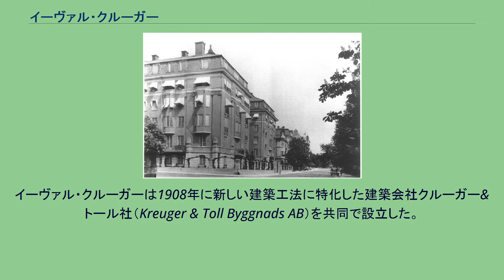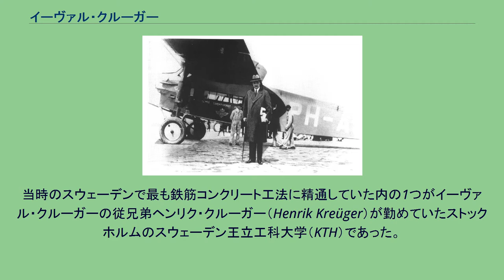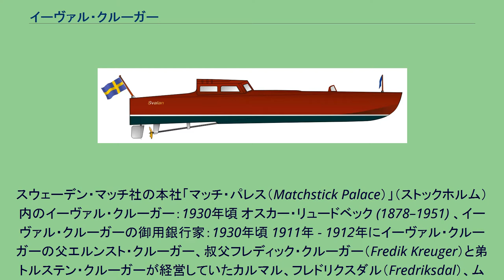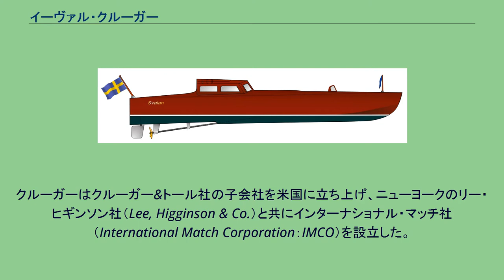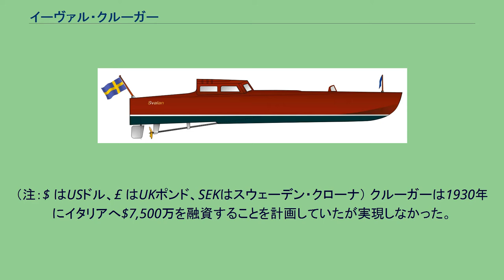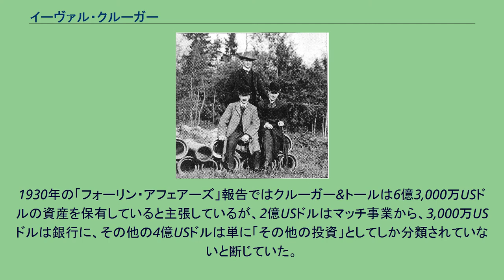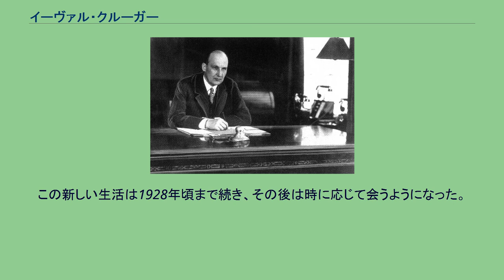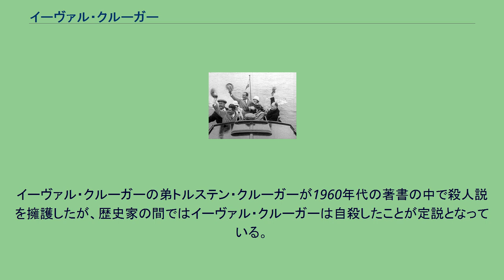イーヴァル・クルーガー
アクセル・ヴェナー＝グレン
イーヴァル・クルーガー（Ivar Kreuger、1880年3月2日 - 1932年3月12日）は、スウェーデンの土木技術者、資本家、起業家、実業家である。
イーヴァル・クルーガーは1908年に新しい建築工法に特化した建築会社クルーガー&トール社（Kreuger & Toll Byggnads AB）を共同で設立した。
積極的な投資と革新的な金融手法で彼は世界的なマッチと金融の帝国を築き上げた。
戦間期にクルーガーはヨーロッパと中央アメリカ、南アメリカの各国政府とマッチの独占を交渉し、最終的に世界のマッチ生産の3分の2を支配することになり「"マッチ王"（"Match King"）」として知られるようになった。
幾分ポンチ方式（Ponzi scheme）として評されるクルーガーの金融帝国は、マッチの独占 を基礎としていた。
世界恐慌の最中に崩壊したが、アクセル・ヴェナー＝グレンに多くの資産を買い取られた。
1932年3月、クルーガーは銃で自殺した。
16歳で卒業したイーヴァル・クルーガー、1896年6月 イーヴァル・クルーガーはカルマルのマッチ製造業者エルンスト・アウグスト・クルーガー（Ernst August Kreuger 1852年 - 1946年） と妻のヤンヌ・エメリー・クルーガー（Jenny Emelie Kreuger 1856年 - 1949年、旧姓 フォルスマン Forssman）の間に長男としてカルマルで生まれた。
イーヴァルにはイングリット（Ingrid 1877年 生）、ヘルガ（Helga 1878年 生）、トルステン（Torsten 1884年 生）、グレタ（Greta 1889年 生）、ブリッタ（Britta 1891年 生）という5人の兄弟がいた。
クルーガー家はカルマルに幾つかのマッチ工場を所有していた。
学生時代にイーヴァルは家庭教師のお陰で2学年飛び級して16歳で卒業した。
彼はストックホルムのスウェーデン王立工科大学で学業を続け、機械工学と土木工学の修士課程を修め20歳の時に卒業した。
世紀が変わった後の7年間にイーヴァル・クルーガーは旅行に出て海外のアメリカ合衆国（米国）、メキシコ、南アフリカで技術者として働いたが、ほとんどの時間を米国で過ごした。
南アフリカでは友人のアンデシュ・ヨルダール（Anders Jordahl）と共に短期間レストランを経営したが間もなく売却した。
クルーガーがニューヨークのコンソリデーティッド・エンジニアリング&コンストラクション社（The Consolidated Engineering & Construction Co.）とパービー&ヘンダーソン社（Purdy & Henderson）で働いている間にトラスド・コンクリート・スチール社（Trussed Concrete Steel Co.）で使用されていた鉄筋コンクリート工法の特許ユリウス・カーン 工法に出会った。
この新しい工法は当時まだスウェーデンには導入されていなかった。
1907年にクルーガーはこの工法のスウェーデンとドイツ市場での代理権を獲得し、両国で同時にこの新しい工法を導入するために1907年末にスウェーデンに帰った。
当時のスウェーデンで最も鉄筋コンクリート工法に精通していた内の1つがイーヴァル・クルーガーの従兄弟ヘンリク・クルーガー（Henrik Kreüger）が勤めていたストックホルムのスウェーデン王立工科大学（KTH）であった。
建築会社クルーガー&トール社の創立者：パウル・トール（立ち姿）、ヘンリク・クルーガー（左）とイーヴァル・クルーガー。
1908年、クルーガー&トール社の初期の仕事の1つであるソルナ）の陸橋を検査中 1908年5月にイーヴァル・クルーガーは、建設会社キャスパー・ヘグルンド社（Kasper Höglund AB）で働いていた技術者のパウル・トール（Paul Toll）とスウェーデン王立工科大学で土木工学の教授を務め企業の技術コンサルタントをしていた従兄弟のヘンリク・クルーガーと共に建築会社クルーガー&トール社（Kreuger & Toll）をスウェーデンで設立した。
ドイツではイーヴァル・クルーガーは米国時代からの仲間アンデシュ・ヨルダールと共に「ドイツ・カーン鉄鋼会社（Deutsche...